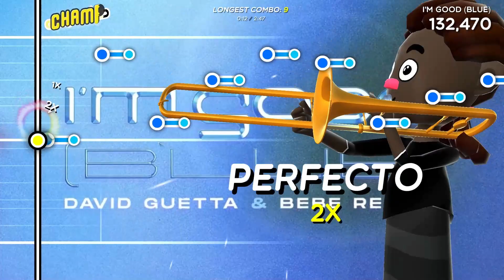Trombone Champ Custom Chart | David Guetta & Bebe Rexha - I'm Good (Blue)